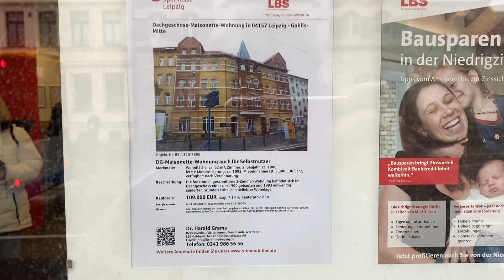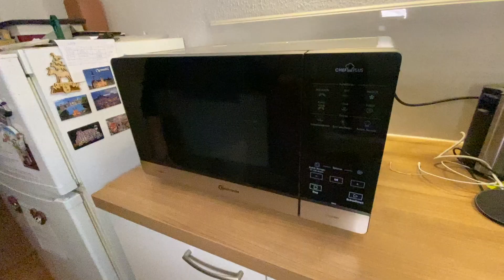Nuova fotocamera, microonde, prima neve e momenti in famiglia.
Ciao

Questa settimana sono successe un po'  di cose. La prima neve, abbiamo cambiato il microonde e ho venduto la mia Sony 6300 per comprare una fotocamera nuova tascabile che mi aiuterà nei vlog in giro e in viaggio (sperando di poter partire presto in questo 2021).

Fateci sapere se questo nuovo genere di vlog vi piace. Lasciate un 👍👍👍 se il video vi è piaciuto e non dimenticate di iscrivervi per supportare il nostro canale.
Aiutateci a raggiungere i 1000 iscritti.